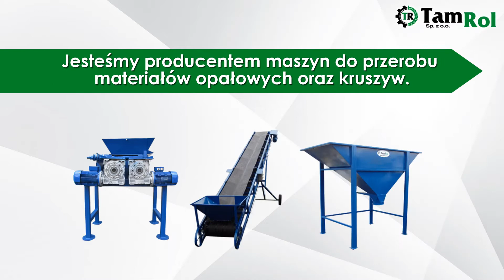Producent maszyn do przerobu węgla Przystajń Tamrol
Spółka Tamrol z siedzibą w Przystajni, w powiecie kłobuckim, w województwie śląskim, jest producentem maszyn do przerobu węgla.

W ramach prowadzonej działalności firma działa w kilku obszarach.

Zajmuje się produkcją maszyn, w tym workownic, kruszarek, przesiewaczy, taśmociągów, rozdrabniaczy, pakowarek, czyli linii produkcyjnych do obróbki i pakowania węgla. Jej urządzenia sprawdzą się zarówno przy produktach węglowych, jak i kruszywach.

Ponadto Tamrol prowadzi skład handlowy, w którym oferuje swoim klientom m.in. nawozy, pasze dla zwierząt, materiały budowlane, siatki ogrodzeniowe, narzędzia dla rolnictwa i gospodarstwa domowego, elementy wyposażenia chlewni i obór, artykuły hydrauliczne, elektryczne i metalowe.

Prowadzi również sprzedaż materiałów opałowych i kruszyw.

Proponuje także usługi tokarskie, ślusarskie i spawanie, w tym naprawę urządzeń górniczych.